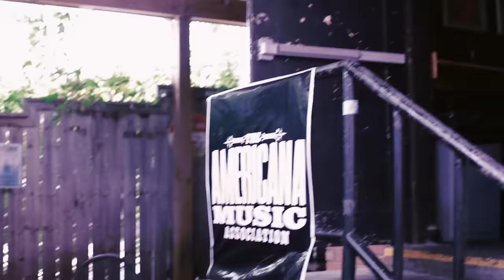Ruby Boots - Cola & Wine (Official Video)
Buy, Download or Stream Cola & Wine by Ruby Boots from the album Solitude

Lyrics:
Is your bottle half empty
Or is it too full
I know I ain’t leavin’
Anytime soon

We’re mixing in memories
With cola and wine
Caught up in a moment
It’s not like young lovers to think of the time

Why don’t you stop second-guessing
Yourself like you stand on a ledge
My body is leaving, my mind wants to stay

Jack’s in the kitchen
He’s singing too loud
Everyone’s thinking
Put that fuckin’ thing down

Judy’s half naked
She’s catching their eye
Caught up in the moment

Bex Chilcott: Vocals, Acoustic Guitar
Tony Buchen: Bass, Percussion
Declan Kelly: Drums
Lee Jones: Electric Guitar, 12 String Acoustic
Robbie Woolf: Organ, Piano

Music video by Ruby Boots performing Cola & Wine. (C) 2015 Universal Music Australia Pty Ltd.